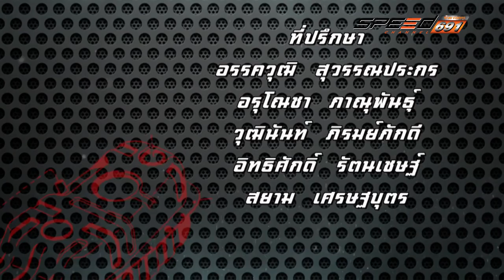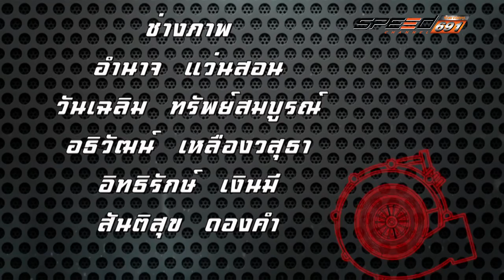Speed Parts 02 เม.ย. 59 (3/3)